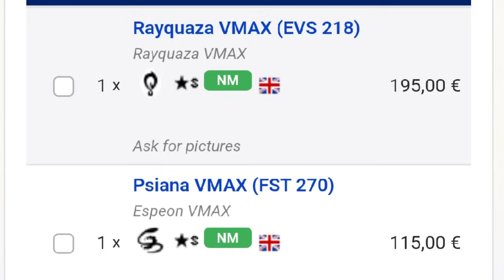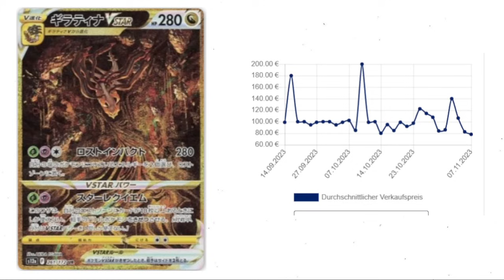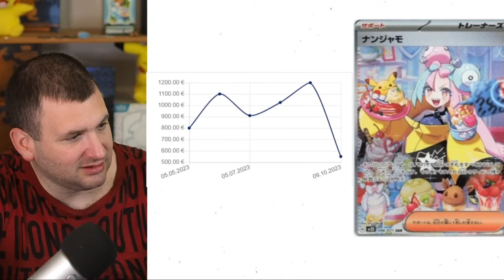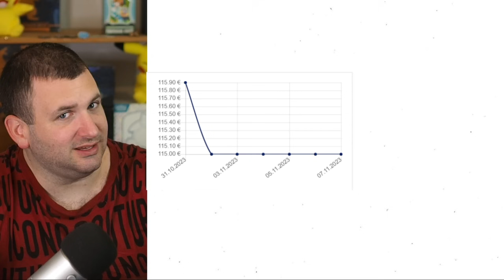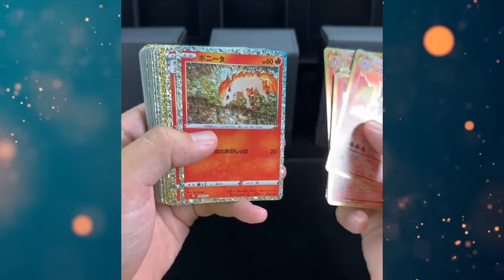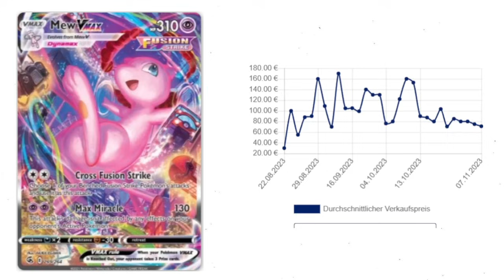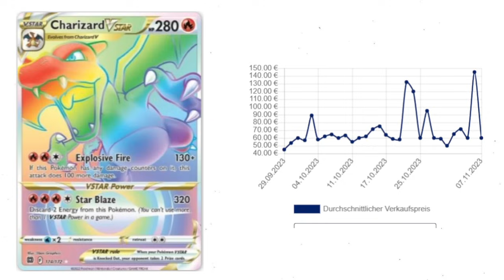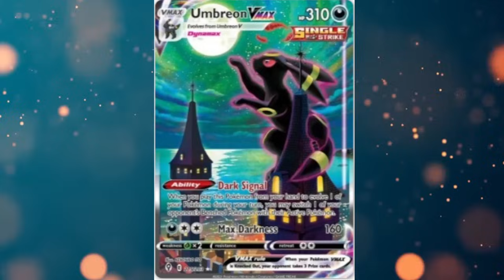Die heißesten Pokemon Investments 2023